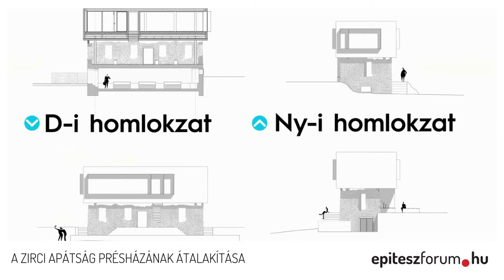MÉD 2017 - A zirci apátság présházának átalakítása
A zirci apátság présházának átalakítása

építész:
Bedő László
Kovács Christopher
Vági Péter